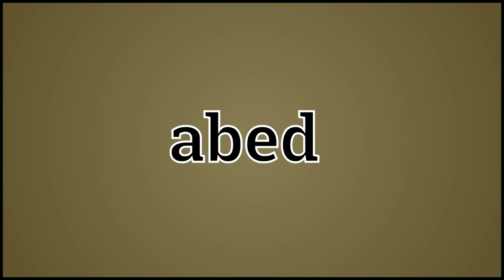What Abed Means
Video shows what abed means. In bed, or on the bed; confined to bed.. To childbed.  abed pronunciation. How to pronounce, definition by Wiktionary dictionary. abed meaning. Powered by MaryTTS